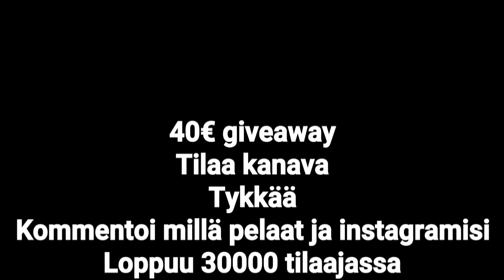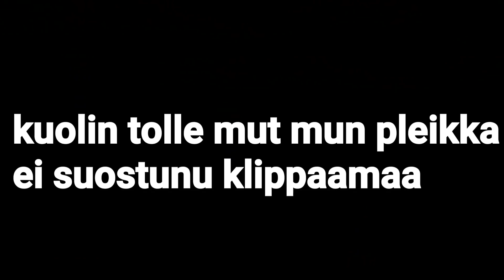rektataan nuubei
Juuh
Moro

Hei! Jos pidit videosta heitä like! Ja subscribee jos et ole.

Musiikki : eioo

Jonne
Jonee ragee
Jonne rageaa
Growtopia jonne
Jonne ragee kun fortnite
Jonne rageaa kun ei osaa pelaa fortnitea
Fortnite
Fortnite haaste
Fortnitewins
Fortnite shield
Fortnite ei shield
Fortnite ei shieldiä haaste
Fortnite suomi
Finn Fortnite
M1kuu
Pelitoukka
Kasspe
Gasoneeh
Suomen paras fortnite
Fortnite jonne rageaa
Scouppi
Fortnite jonne
on lit
ei oo lit
simot on lit
Fortnite rage
Fortnitewins rageaa
gasoneeh rageaa
Tikhaa rageaa
basu rageaa
Jonne rageaa fortnite
Jonne rageaa fortnitesta
Jonne rageaa fortnitessä
Jonne rageaa fortnitestä
Jonne rageaa fortnitessa
Fortnite jonne
Jonne rageaa kun
Dakotaz
Fortnite sniper
Fortnite montage
Fortnite parhaat hetket
Fortnite jetpack
Fortnite jetpack gameplay
Jetpack gameplay
Fortnite challenge
Challenge
Trending now
Alia
Alia intro earrape
Fortnite hack
Fortnite paras pelaaja
Sub for more
Photoshop
Jonesy
How to get skull trooper fortnite
Shop cart
Shopping cart
fortnite shop cart
Fortnite shopping cart
Ostoskärryt
Fortnite underground glitch
Fortnite glitch
Fortnite maanalle glitch
Jonne rageaa ja poistaa fortniten
Top 5
Top 5 hienointa skiniä
Top 5 ruminta skiniä
Jalkapallo
World cup 2018
Fortnite football
Fortnite easter egg
easter egg
omega
fortnite tv
tv
fortnite omega
fortnite tv
televisio
fortnite televisio
Top 5 hienoa skiniä
Top 5 halpaa skiniä
Top 5 hienoa ja halpaa skiniä
Rip moistymire
Rip  pump
Rip pump shotgun
Ksi vs logan paul
Emote
Top 5 emote
Fortnite tanssi
Fortnite tanssit oikeassa elämässä
Leakattuja skinejä
salaisia skinejä
fortnite fin
finn
fortnut
fortnite meme
sammakoine
tfue
ninja
dark
Maailman paras pränk
Maailman paras prank
Hauskin prank
fortnite troll
Arska scammaa
Arska
Mun account
Kiusataan simoja
Hacker fortnite
sininen vesiväri koira
smirre2003
sunshine
xbasu
basu
adeboy
ade
kiusataan simoja
smirre
finlukeeh
simo
kuinka saada royale bomber
yle turnaus
yle ftw
arska
arska rageaa
mikkis rageaa
mummoni kaatui kellariin
mummoni kaatui pyörällä
mut hackattiin
gasoneeh rageaa
fortnite gaso
jonne esittää tfue
lasten ohjelmat
hirveä henri
rtnite

.f